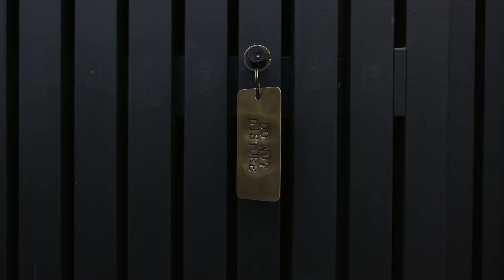The Bower, Byron Bay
he Bower - re-imagines the whole concept of ‘beach motel’ by combining the barefoot ambience of Byron Bay with the discreet and effortless elegance of New York boutique accommodation.

The Bower – positioned on one of Byron Bay’s original properties – is a destination. It's relaxed, palm-filled compound features accommodation offerings for all experiences:

The Bower Suite of Rooms including The Deluxe King Rooms with Bath, King, Superior Queen and Queen Rooms, The Bower Cottage, The Bower Barn and The Bower House. Each one is unique, re-envisioned and redesigned to offer the understated luxury and simplicity of Byron Beach Abodes, with the emphasis on beauty and simplicity.